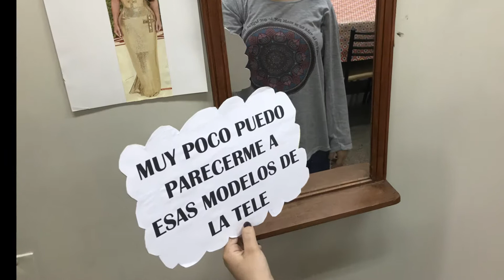VIDEO MINUTO: "Tratame bien"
Trabajo de sexto y séptimo grado - 2018